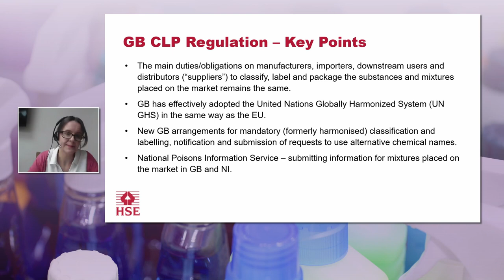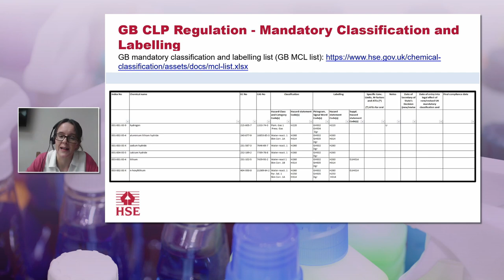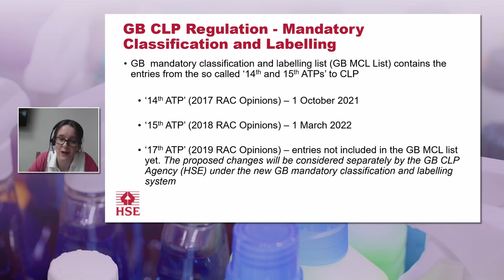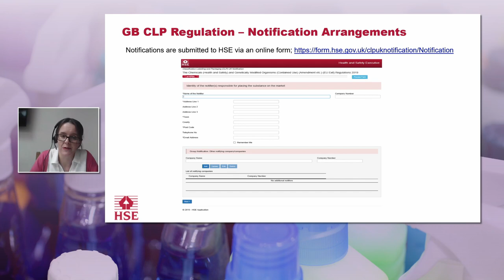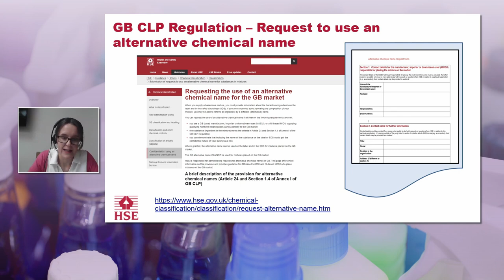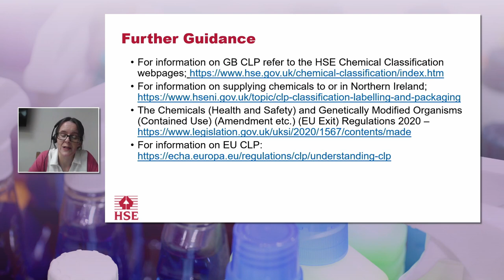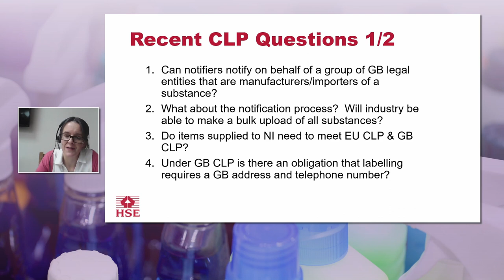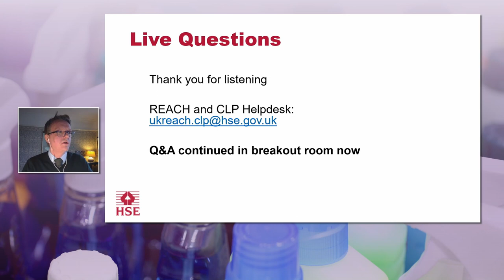HSE Chemicals (JAN 21) CLP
*Subtitles are automatically generated by YouTube so may not be 100% accurate